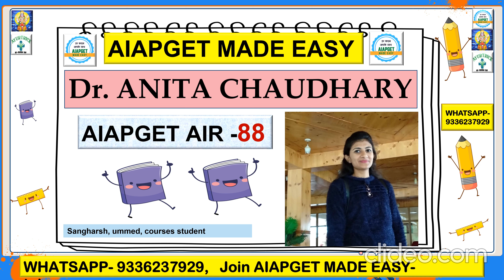AIAPGET 2022 RESULT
14 STUDENTS IN TOP 100
32 STUDENTS IN TOP 500